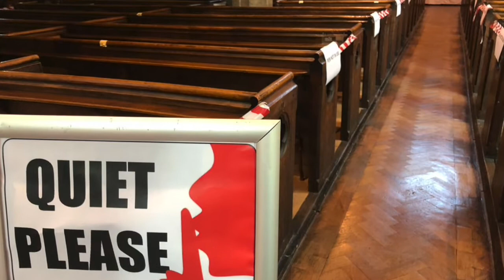Advent Message 2020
Bishop Gregory, the Bishop of St Asaph, offers a pastoral message for Advent 2020.